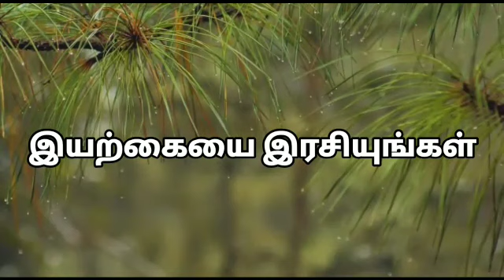இயற்கையை நேசியுங்கள் | how to reduce stress in tamil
இயற்கையை நேசியுங்கள்.
 இயற்கையை நேசியுங்கள் கவலையை மறப்போம்.
  This video is how to reduce stress in tamil by enjoying nature . THERE ARE SO MANY WAYS TO REDUCE STRESS.THIS IS A PRACTICAL WAY HOW TO REDUCE MY STRESS IN TAMIL